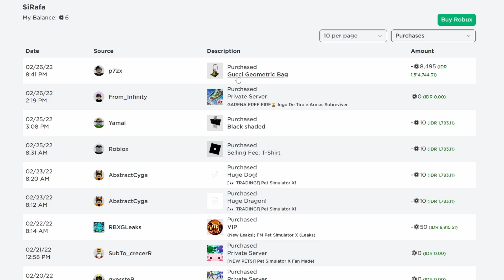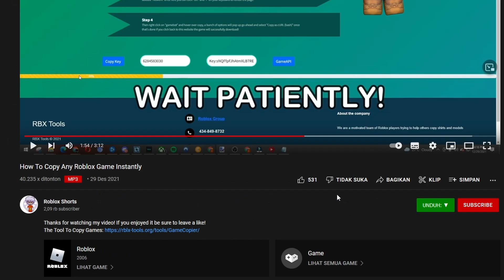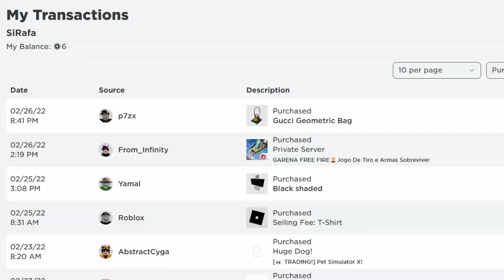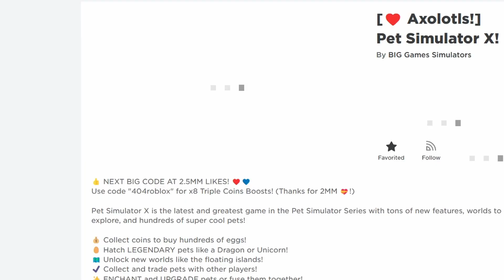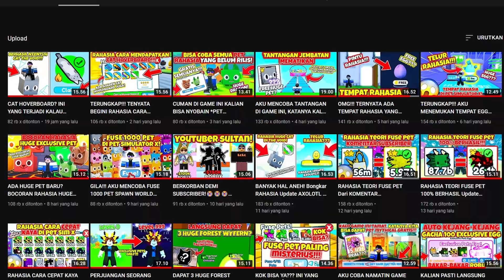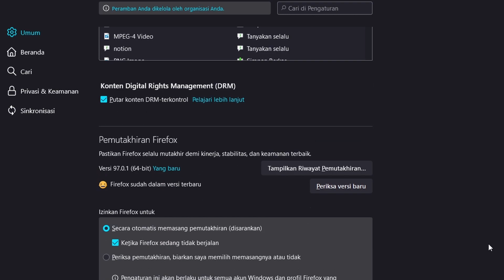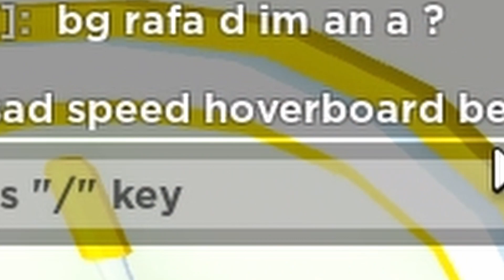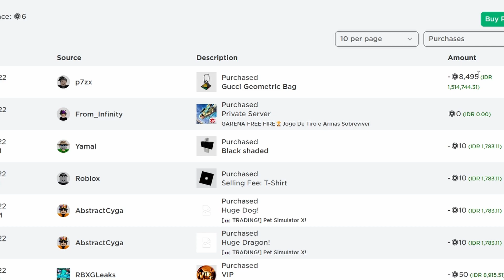AKUN ROBLOX SIRAFA KENA HACK, SEMUA ROBUX HABIS SEMUA!!!😭😭😭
Roblox: Rafa1Yr
Follow Semuanya, Atau Robux kalian gw ambil :)